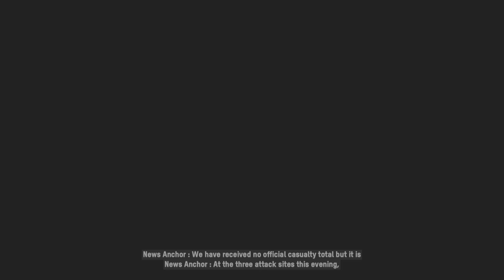Watch Dogs legion dalton noooooooooo